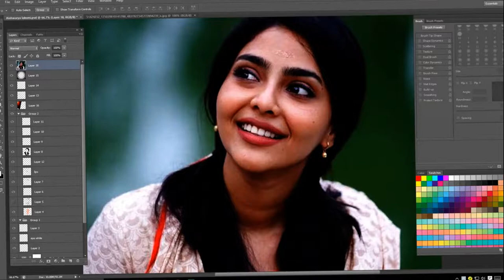Normal photo to 2d Cartoon Effect / Photoshop Cs6 / Vector art